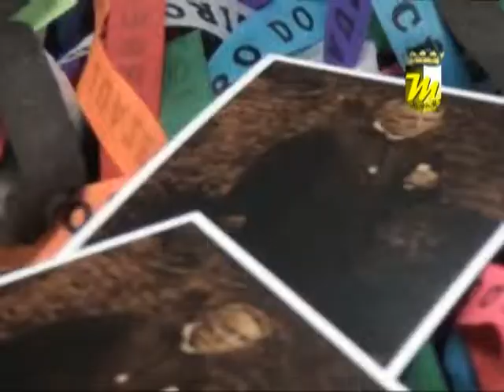SEMANA DO MUNICIPIO (BLOCO 03) PARTE 05 20-07-12